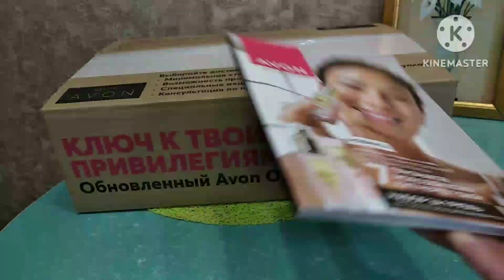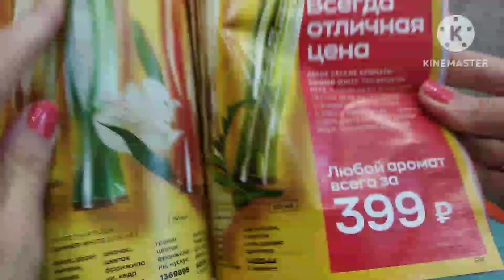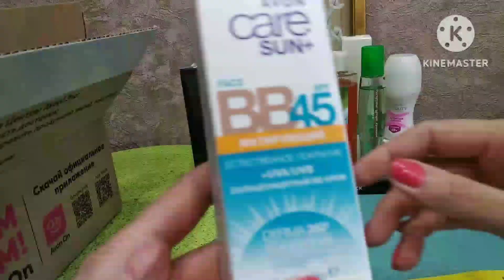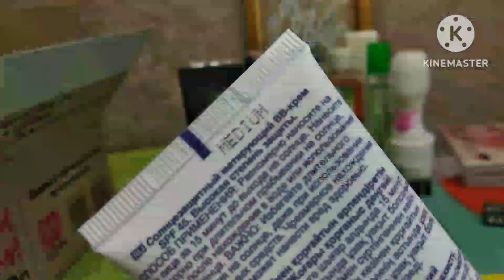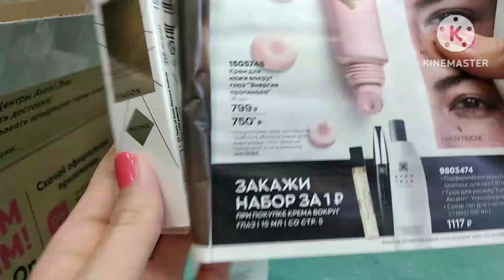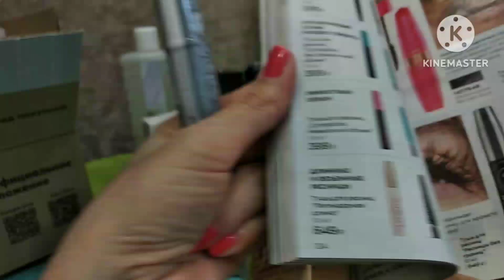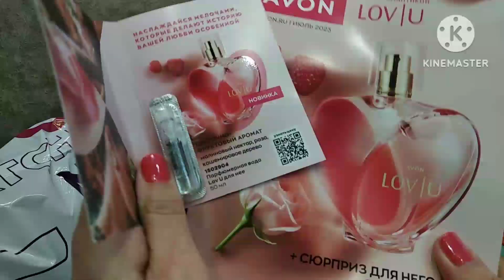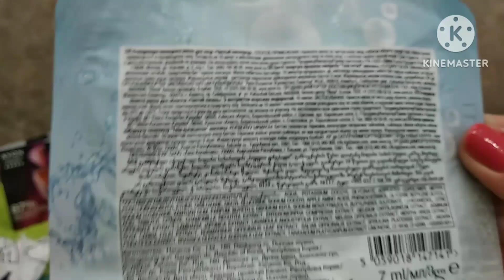Avon,июнь 2023,призы,наборы,пакет-сюрприз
Приветствую вас🤗Вот моя распаковка посылки из Avon.Первый июньский заказ наполнен сюрпризами.И пакет-сюрприз,и приз Золотого клуба.Также в каталоге много хороших акций и цен на товары.Смотрим вместе,делимся впечатлениями.
Всем благодарна за позитивное общение,всем желаю мира и добра🥰